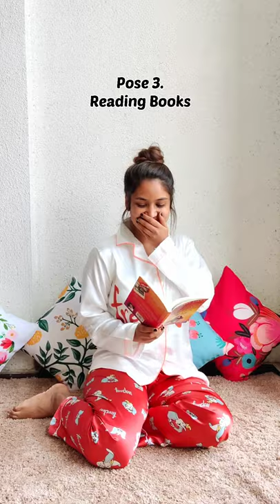Cute & Simple Pajama Poses to try at Home | Instagram poses for Girls by BeingNavi ❤️